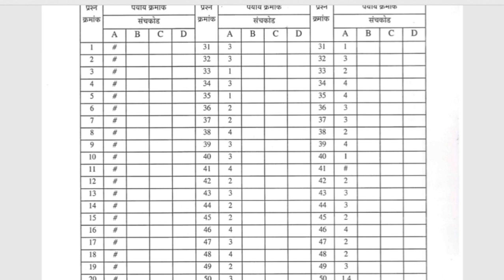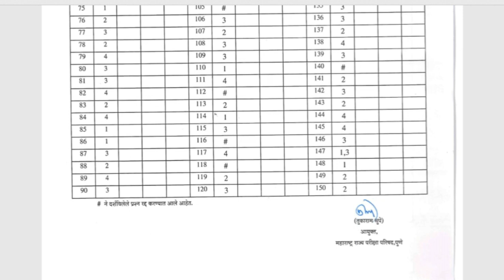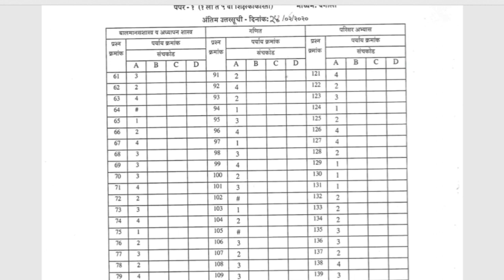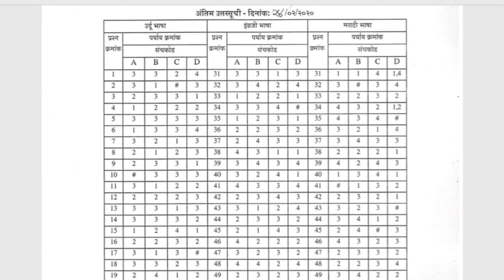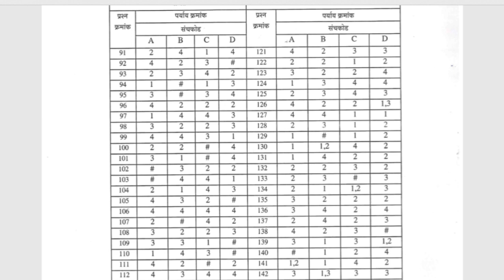Maharashtra TET 2019 Final Answer Key Released | MAHA TET Answer Key Released Now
Maharashtra TET 2019 Final Answer Key has been Released. Candidate Can check there  Maharashtra TET 2019 Final Answer Key on the official website.